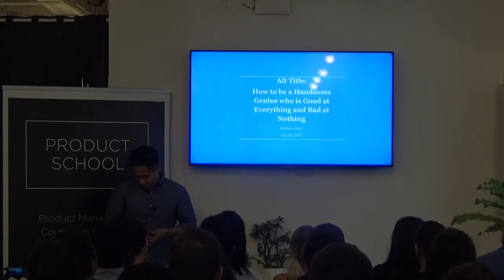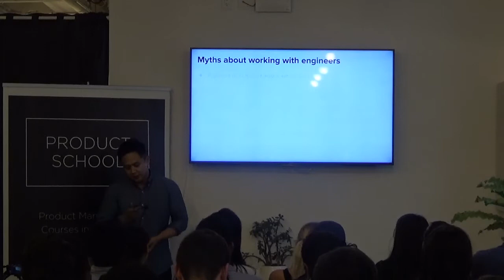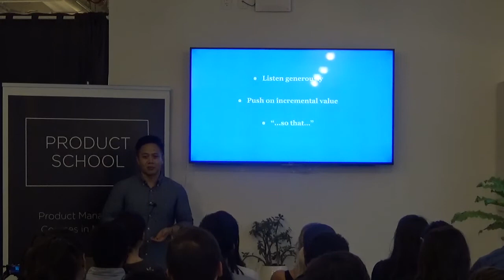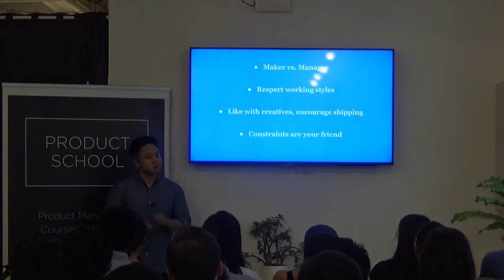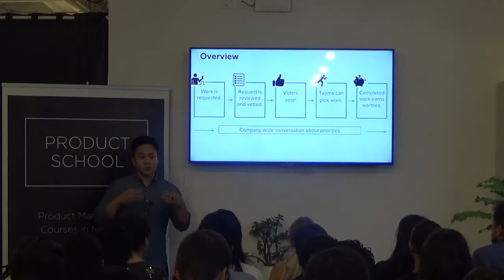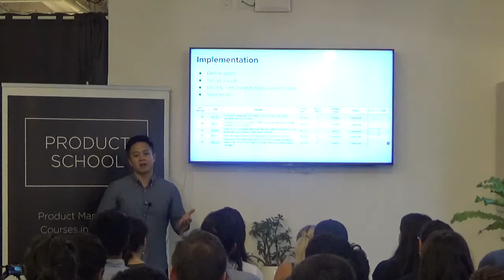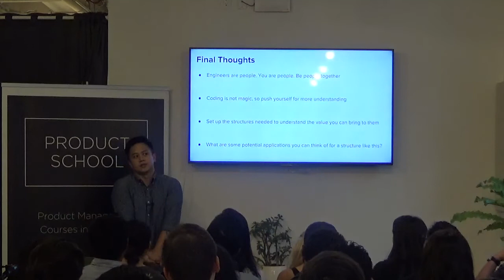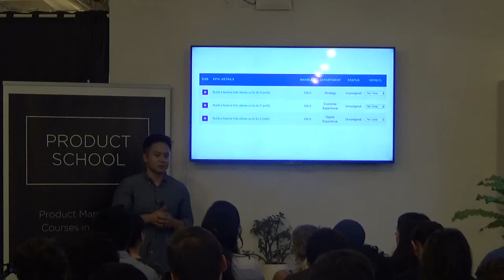What Challenges Non-Tech Product Managers Face by Warby Parker PM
Product Management event in New York about the challenges non-tech product managers face.

While it can be intimidating for people without technical backgrounds to jump into a technical environment, there is amazing potential to affect change and act as a multiplier. In this session, Andrew talked about lessons he has learned in how to better understand, prioritize, and tackle technical issues facing engineers in the workplace.

He discussed how you can understand the key business metrics and their relationship to the engineering level metrics without any tech knowledge and utilize tools that monitor those metrics. He also talked about how you can use transparency and democratization to adapt and prioritize.

Andrew Jaico is a Technical Product Manager at Warby Parker, working with engineers and stakeholders across the organization to deliver exceptional customer experiences through products. Prior to Warby Parker, he worked in various roles across consulting, public sector technology, and advertising technology. He also has a wealth of non-technical experiences, including writing weather forecasts in the voice of a cat, performing comedy on a moving bus, and getting paid in hot dogs. He holds a Bachelor’s Degree in Arts and English.

Chapter 1 0:55 Speaker background
Chapter 2 4:40 What the talk is about and talk goals
Chapter 3 8:20 Myths about working with engineers
Chapter 4 12:00 Engineering work is different
Chapter 5 16:10 Engineering work has a ton of unknowns
Chapter 6 21:05 Engineering is a creative process
Chapter 7 25:00 A structure to help you understand value
Chapter 8 29:00 The Warbles process
Chapter 9 38:00 Implementing the process
Chapter 10 42:45 Lessons learned in the process
Chapter 11 44:15 Final thoughts
Chapter 12 44:35 Questions from the audience

ABOUT US:
We host product management, data and coding events every week in Silicon Valley, San Francisco, Los Angeles, Santa Monica, Orange County and New York.

If you want to become a product manager in 8 weeks, see our upcoming courses